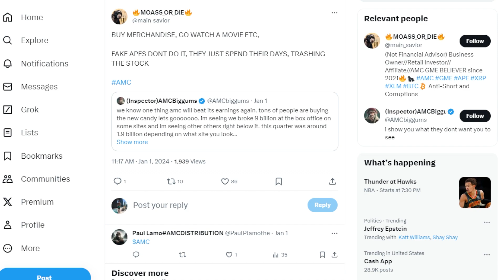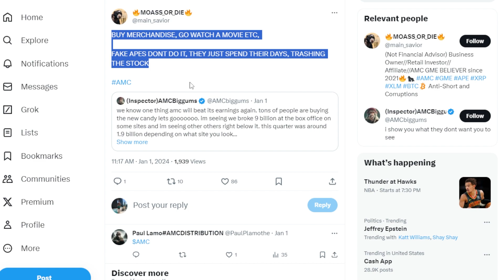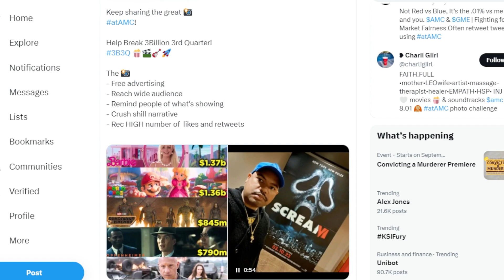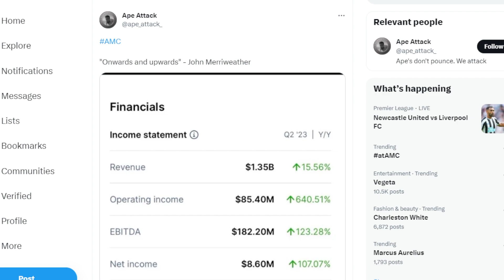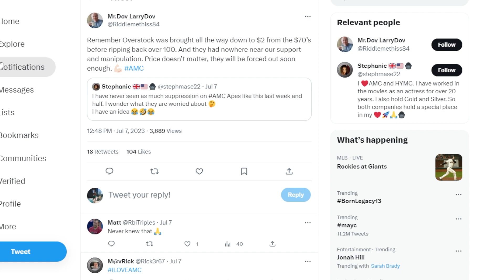AMC STOCK: MAJOR SUPPORT...